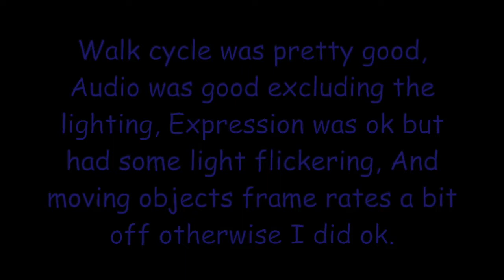Lego Test 3 The final chapter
Testing the capability's of Imovie while testing out my skill as Ive not done stop motion in awhile new video/test coming soon